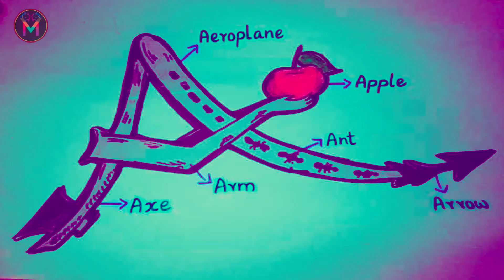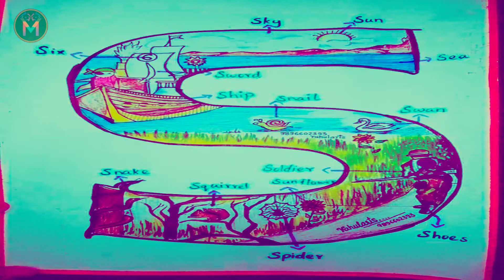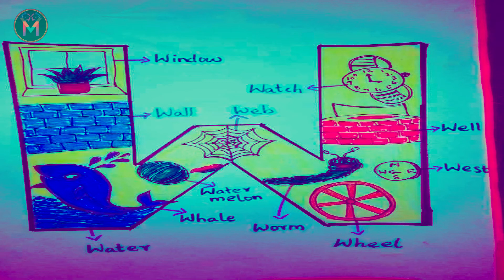HOW TO WRITE ALPHABETS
Alphabet teaching to kids.